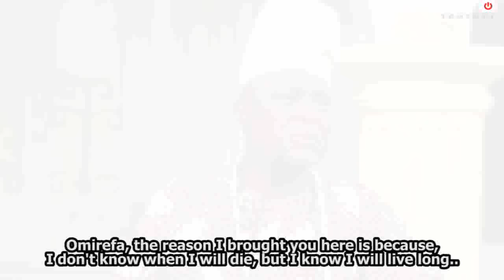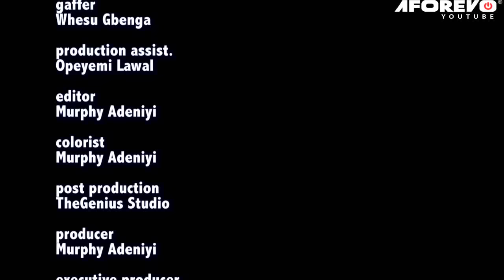SECOND CHANCE - A Nigerian Yoruba Movie Starring - Bolanle Ninalowo, Tayo Sobola, Jamiu Azeez